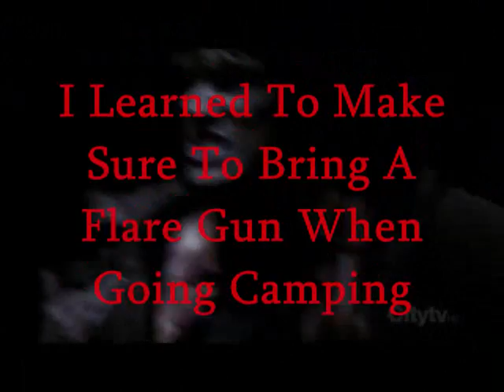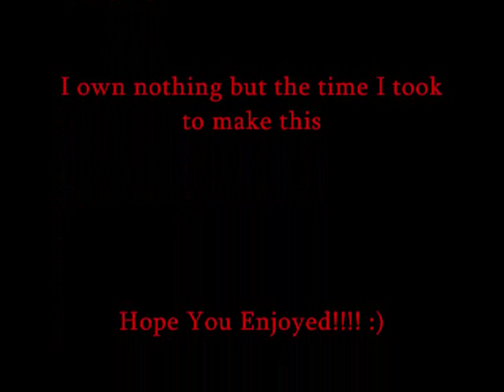What I Learned From Watching Supernatural Season 1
These are just SOME of the things I learned while watching the first season of my favorite series..Supernatural!!!
I couldn't find clips for some of the others.